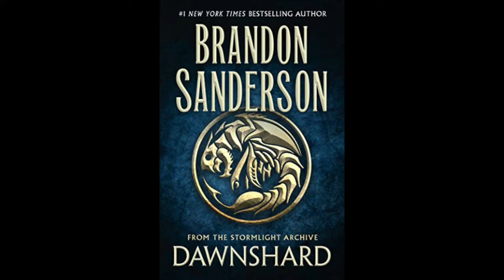Stormlight Summary: Oathbringer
Rhythm of War is basically out! But three and a half thousand pages is A LOT of pages! Let me help you out by summarizing Oathbringer.

*ARTISTS*
Emmy let me use one of my FAVORITE pieces of fanart I've ever seen - the Shallan faces gif.

Treefin hooked me up with the image of Ellista reading her trashy romance novel.

Botanica Xu contributed her consistently incredible art of Evi & Dalinar, the Skybreakers in the Purelake, Dalinar writing, Kaza the soulcaster, and the Oathgate spren.

Petar Penev took time away from being Art Director for the Black Piper and let me use Shallan confronting Re-Shephir, Dalinar as the Blackthorn, Adolin and Maya (x2), and Jasnah vs the Thrillers.

LittleGreyDragon provided the image of Dalinar stuck with arrows.

Vladora painted Kaladin and his baby bro.

Jules Aguimatang did Jasnah vs Amaram.

Madison Coyne painted Renarin's vision, and the image of Veil and Radiant covering Shallan's eyes.

Ralf Melevo painted Dalinar confronting Odium, Lopen & Rua, Rlain, and Jas Queen.

Ashley Coad did Dalinar vs the Thrill, and Kaladin heading to Hearthstone.

Cara Stratton provided the art of Odium's Champion.

Nick Vidic made the pixel version of Moash.

FelCandy painted Azure.

Jordi Rapture did Dalinar and the Nightwatcher.

Elisgardor provided the art of young Dalinar, Renarin and Glys, and Kal and Rock picking up Teft.

Connor Chamberlain made the Girl Who Looked Up.